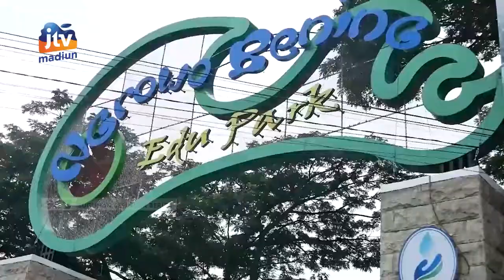KOTA MADIUN - Gowes Bareng Awak Media, Wali Kota Tekankan Kritik Pers Untuk Pembangunan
Wali Kota Madiun Maidi gowes bareng awak media dalam peringatan hari pers nasional. Wali Kota menilai peran pers sangat penting sebagai kontrol pemerintah. Selain itu kritik dari pers harus membangun untuk kemajuan kota.